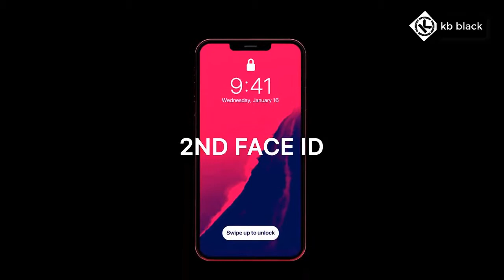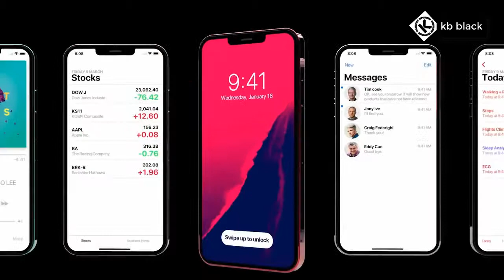New IPhone 2019 *****2019